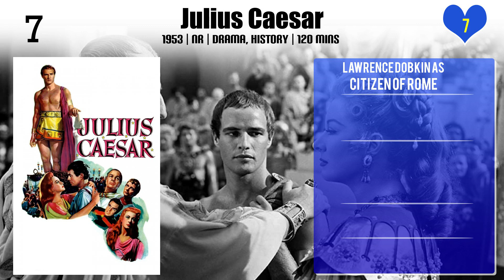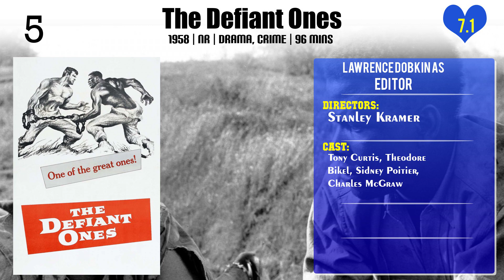Lawrence Dobkin Top 10 Movies of Lawrence Dobkin| Best 10 Movies of Lawrence Dobkin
Top 10 Movies of Lawrence Dobkin

Find the list of movies by Lawrence Dobkin you can find more information, movie trailers, posters, reviews, youtube links in below link.

2.D.O.A.

3.Deadline - U.S.A.

Please Comment down your favorite movie of Lawrence Dobkin